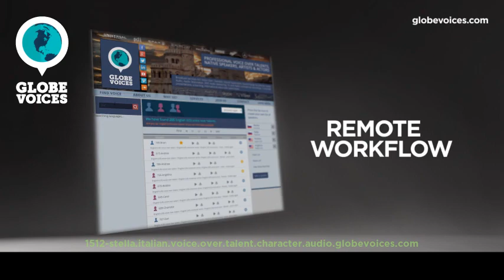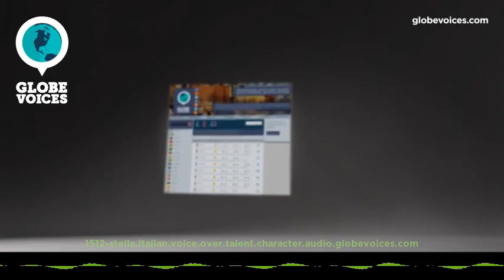1512-Stella Italian female voice talent - Character voice over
Stella is a 35 old Italian female voice over talent. She has been in VO business for 13 years. Her primary jobs are commercials, interactive voice response systems and public announcements. Her natural voice type is mature adult. Her voice is most suitable for e-learning and public announcements, but can easily do numerous voice styles, such as mature and sensitive as well as carefree and positive moods.

Italian native speaker all-round voice talent since 1988.
Experienced also in English with an Italian accent.
Natural talent; discovered by the most important voice agency in The Netherlands.
Owner of a home studio since 2004.
Wide range, all disciplines: corporate, commercials, presentations, documentaries, informative, audio tours, language courses, apps, games, instruction films, e-learning, interactive voice response systems and cartoons.